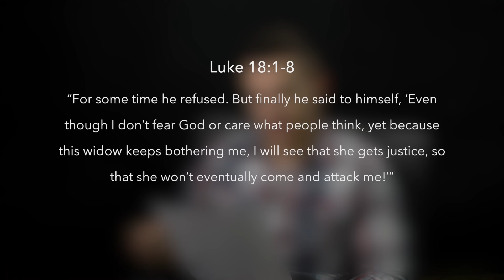Luke 18:1-8 | Lucas Pulley